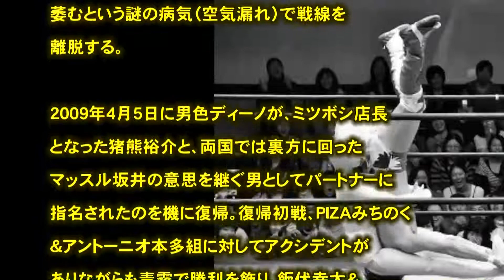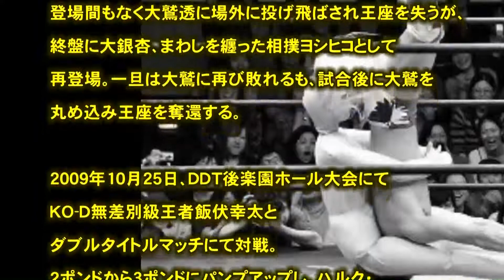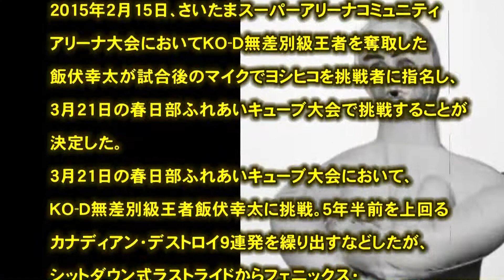プロレス 闘魂 ヨシヒコ「地獄の墓掘り人形」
引用
（文字ソース）
（フリー音源）